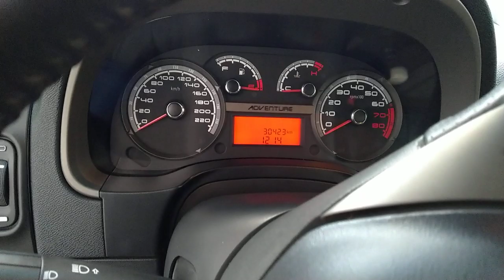FUI BUSCAR ESSA VIATURA! Só 30 milkm! - Fiat IDEA Adventure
Fiat Idea 1.8 Adventure 2014
Única dona
30.400 km.
Site da Phenom:
Motorização 1.8
Combustível: Álcool e Gasolina
Potência (cv): 132 e 130
Torque (kgf.m): 18,86 e 18,35
Velocidade Máxima (km/h): 180 e 178
Tempo 0-100 (s):10,8
Consumo cidade (km/l): 5,9 e 6,7
Consumo estrada (km/l): 7,7 e 10,1
Câmbio: manual de 5 marchas
Tração: dianteira
Direção: hidráulica
Freios: Dois freios à disco com dois discos ventilados.
Dimensões
Altura (mm): 1.814
Largura (mm): 1.753
Comprimento (mm): 4.207
Peso (Kg): 1.325
Tanque (L): 48
Entre-eixos (mm): 2.511
Porta-Malas (L): 380
Ocupantes: 5